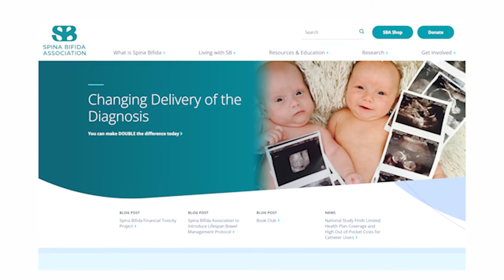From Patient to Professor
Recent PATIENTS Professor Academy (PPA) Brian Gutierrez shares his experience with his disease and journey through the PPA. The PATIENTS Professors Academy teaches the PATIENTS Program 10-Step Framework for continuous patient and stakeholder engagement. This framework equips patients and care providers to drive research in their communities.